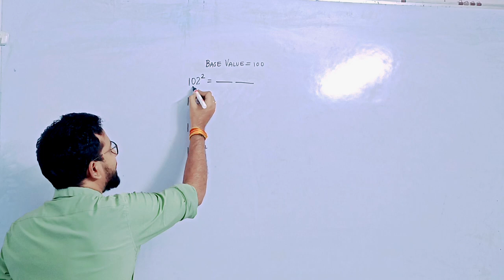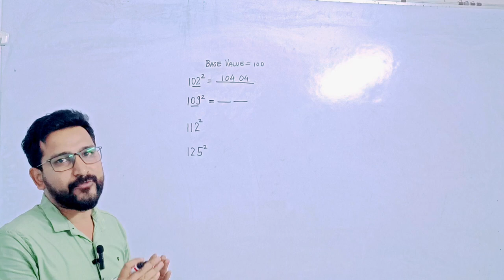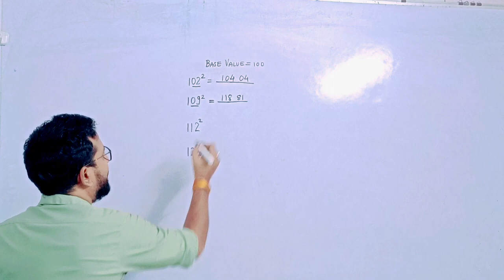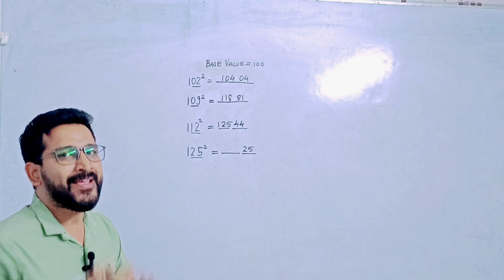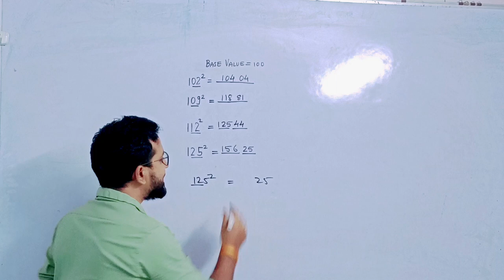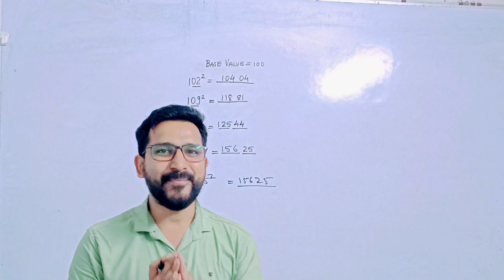Square Trick | Vedic maths tricks for fast calculation | Mental maths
Hi friends,
In this video we have tried to explain the shortcut method to find square of the numbers which are greater than 100 taking base as 100. Using this trick you can easily find the squares in just few seconds.
We share various maths shortcuts, vedic maths shortcuts, mental maths questions for fast calculation.